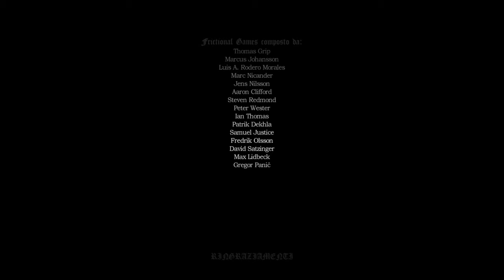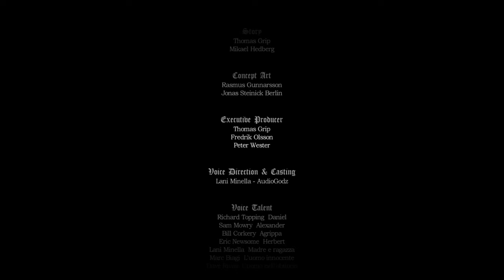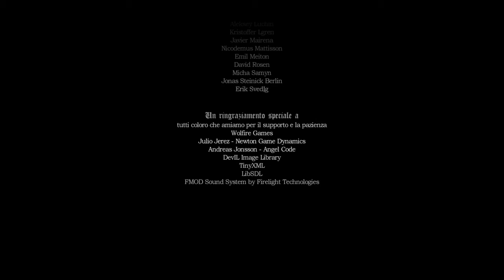Amnesia Collection_soluzione the dark descent #19 finale alternativo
Amnesia: Collection